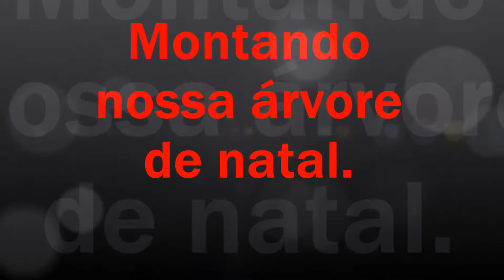Montando a árvore de natal - Especial de Natal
Oieeeeee, ainda não é Dezembro.
Dezembro chegou e pra mim é um dos meses mais lindo do ano. Amo  decorações de natal e adoro decorar e montar árvore. Então essa semana de Seg. a Dom. teremos vídeos todos os dias com o Tema Natalino. Então aguarda que vídeos bem legais irão aparecer qui essa semana. Vem conferir como minha árvore ficou linda.